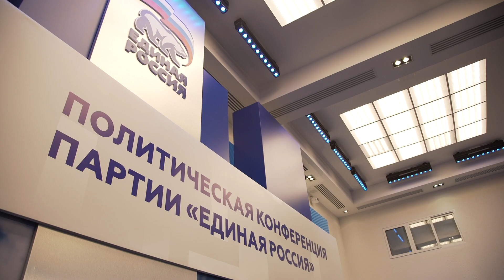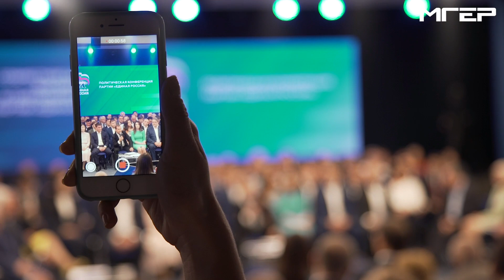МГЕР: политическая конференция Партии